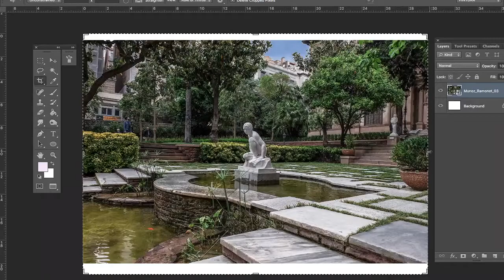CLASES DE DIBUJO: 01 Introducción al dibujo figurativo/representativo.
En este primer video os muestro un ejemplo de dibujo figurativo y os comento por encima las fases de un dibujo de este tipo.
Técnica: Grafito sobre papel.